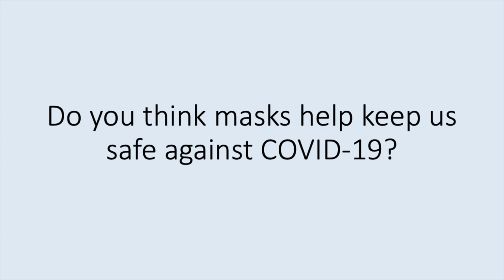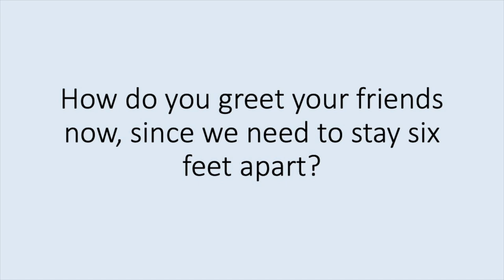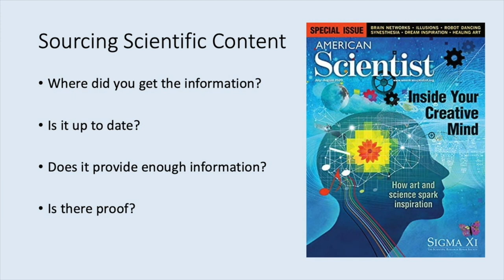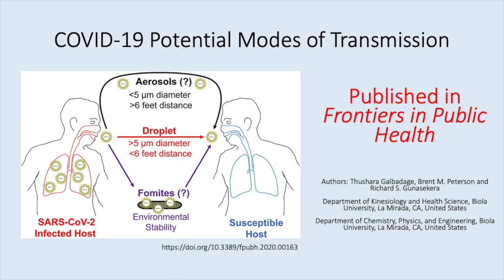"COVID-19 Doesn't Care" A Public Health Short Video (Award-Winning)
Please follow our Humans During COVID-19 YouTube channel and our Instagram account with photo contests!

Dr. Jeffrey Toney
Dr. Stephanie Ishack

AWARD: People’s Choice Award for Best Film at the 2020 Sigma Xi STEM Art and Film Festival

▶Today’s political divisiveness confuses effective public health communication during the COVID-19 pandemic. We are scientists trying to help you be less confused and more informed.

▶In the era of Instagram, Facebook, TikTok, etc, it’s crucial to ask yourself - how do you know if a source is legitimate?
-Where did you get the information?
-Is it a reputable source such as a published study?
-Is there proof?
-Is it up to date?

▶Scientific messages change as we learn more about the virus every day. But think “We” not “Me. We are all in this together.
Always wear a face covering outside.
Keep social distancing, at least 6 feet.
Keep good hygiene.
Wash your hands regularly for 20 seconds.
We will get through this, stronger than ever!

▶Relevant publications:

An mRNA Vaccine against SARS-CoV-2. N Engl J Med . 2020 Jul 14;NEJMoa2022483. doi: 10.1056/NEJMoa2022483.

COVID-19 Spread Through Droplets. Front. Public Health, 24 April 2020.

▶Support:
Supported by SciCommMake Award